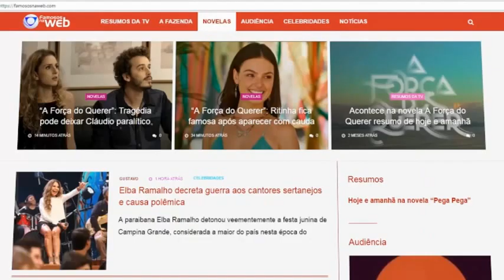Em entrevista, bailarinas do cantor Leonardo se explicam após polemizarem em vídeo